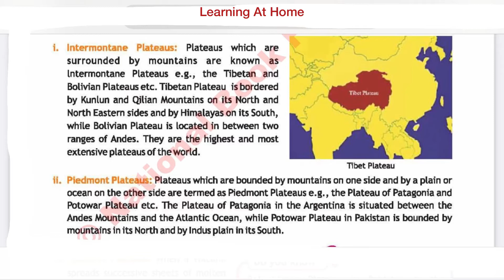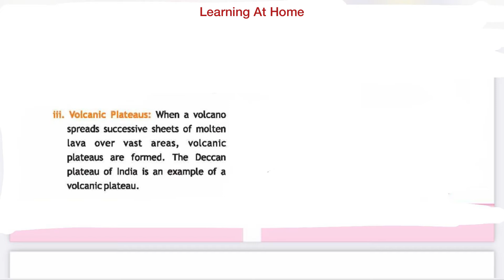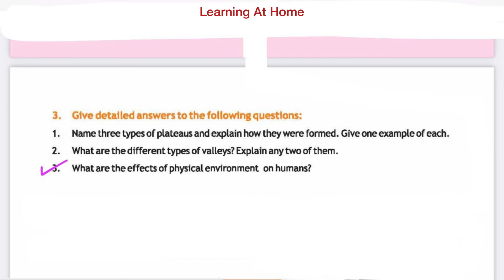Geography class 6th unit 2 Mountains , Plateaus and Valleys | Objective | Long Q | SNC | NBF